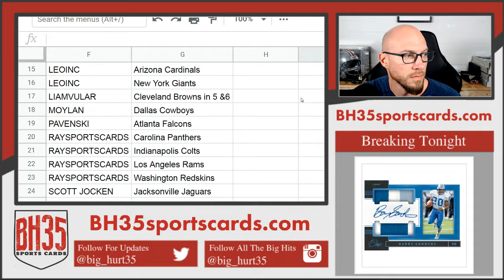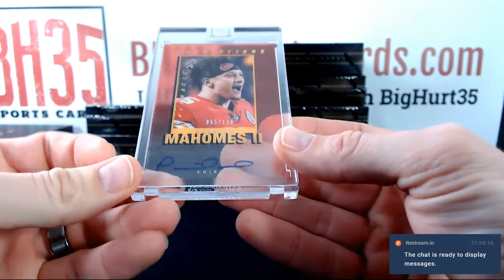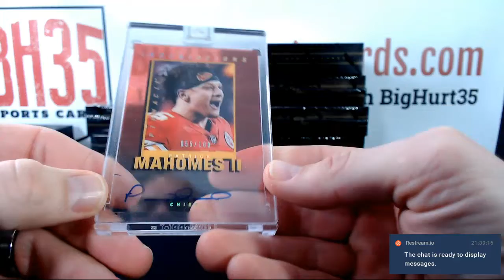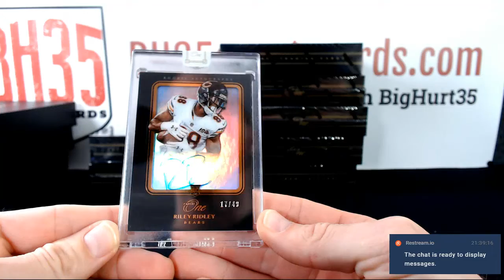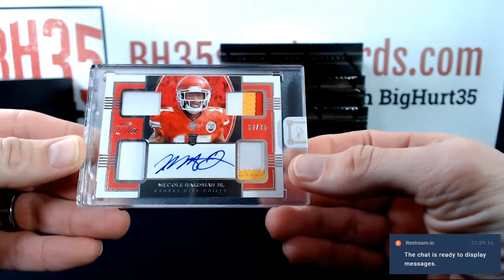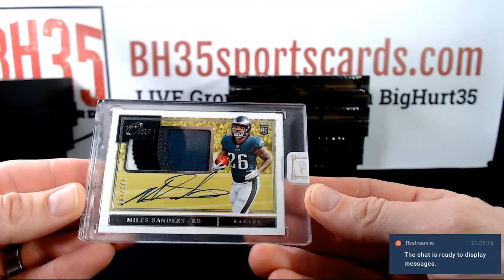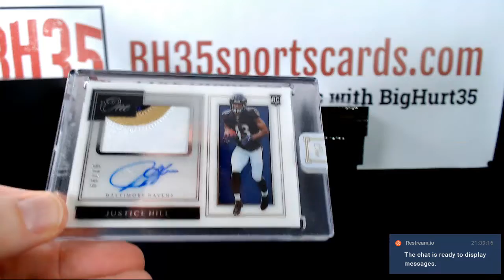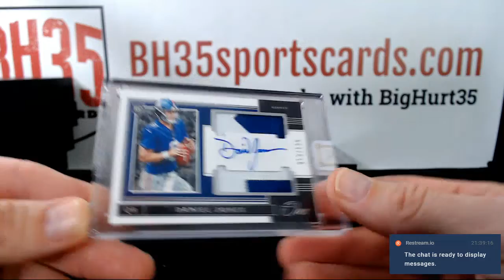2019 Panini One Football | 10 Box Case Break #6 Pick Your Teams